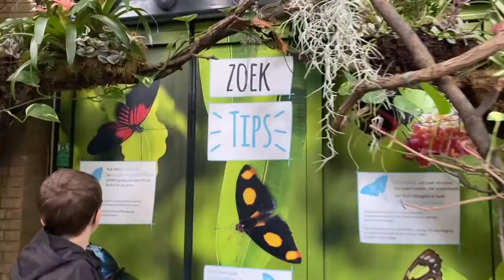ZOO Antwerpen/Belgium 2022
Antwerp Zoo is a zoo in the centre of Antwerp, Belgium, located next to the Antwerpen-Centraal railway station. It is the oldest animal park in the country, and one of the oldest in the world, established on 21 July 1843.